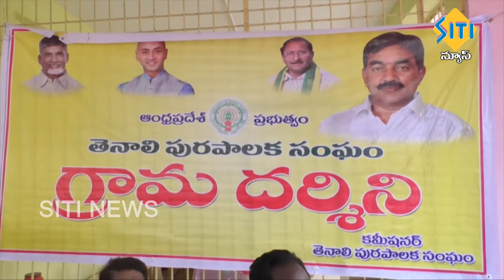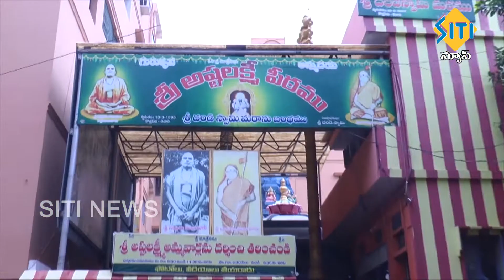TENALI SITI NEWS 24 08 18 PART 1